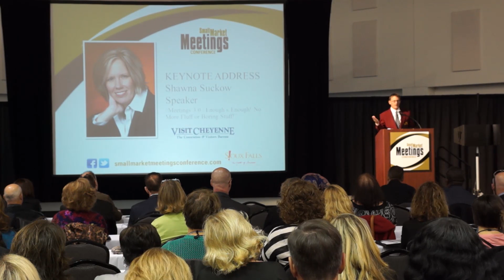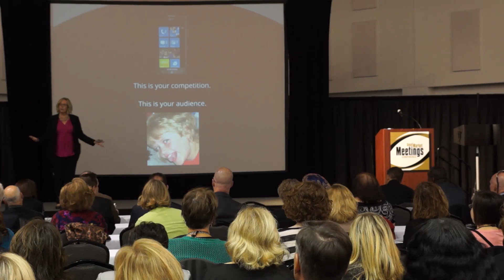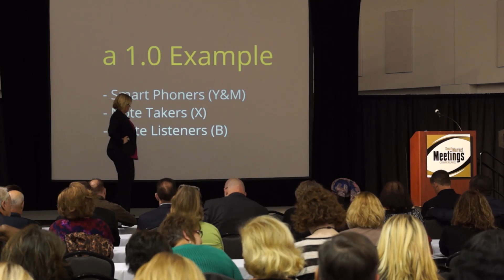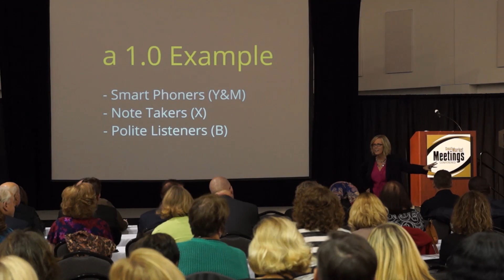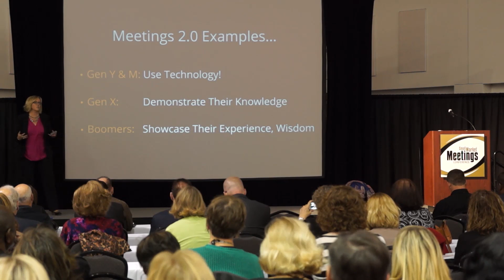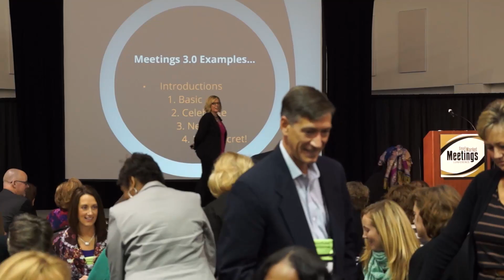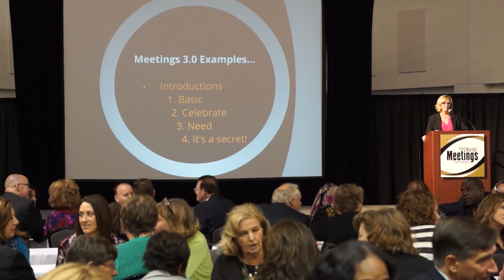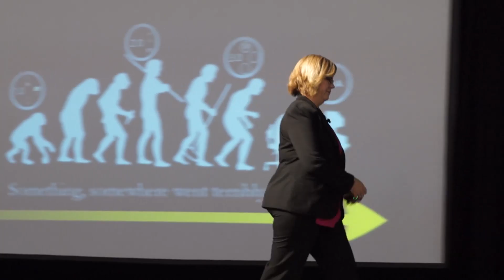SMMC 2013 Keynote Address: Shawna Suckow, SPIN